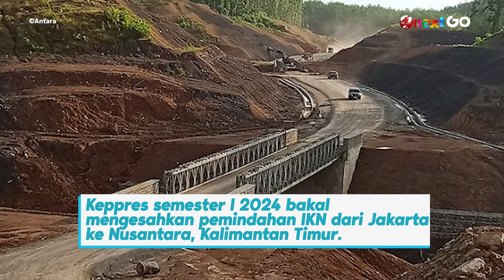Mulai 2024, Jakarta Bukan Ibu Kota Negara | Onext GO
Onext GO - Kepala Otoritas Ibu Kota Nusantara, Bambang Susantono sebut Presiden Joko Widodo bakal mengeluarkan Keputusan Presiden (Keppres) terkait pemindahan Ibu Kota Negara (IKN) dari Jakarta ke Nusantara. Wanna know more Genz? Watch this vid fully.